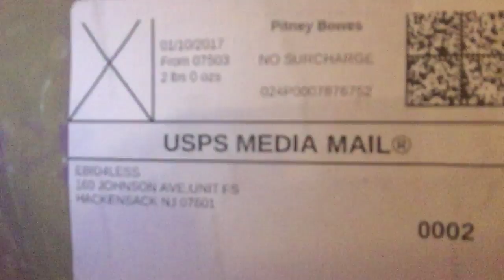Small Rant About Unethical Shipping Practices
I am passionately ranting about a seller who shipped me something that was packed incorrectly. Don't do this as part of your business model.